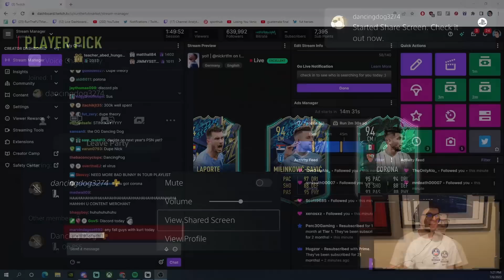Nick tests BUFFED 93+ TOTS & Shapeshifters Player Pick